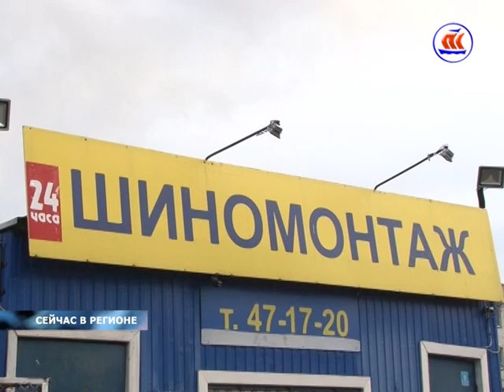21 10 СЕЙЧАС В РЕГИОНЕ 14 00